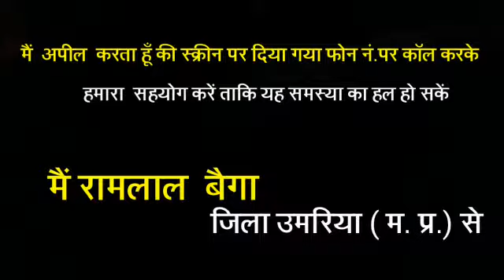Land right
Struggle of Ektaparishad